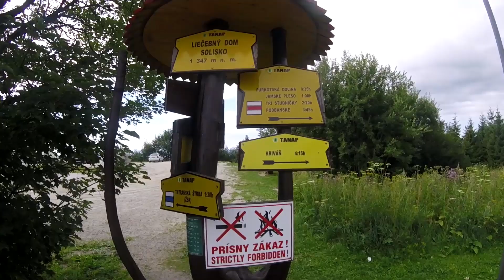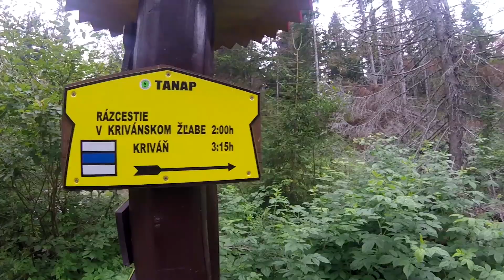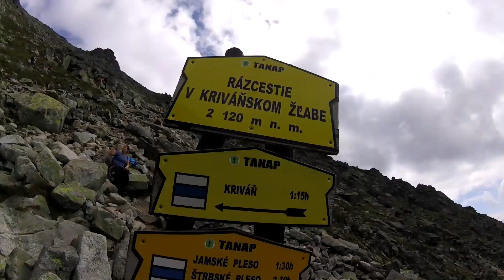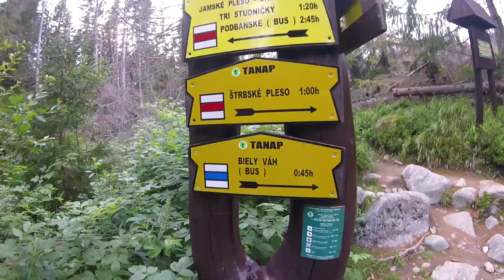Krivan 2494 m.n.m. - Vysoké Tatry / High Tatras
V priebehu leta roku 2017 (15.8.). Ideálny čas na túru vo Vysokých Tatrách. Máte dve možnosti odkiaľ sa vydať na Kriváň. My sme si vybrali tú dlhšiu zo štrbského plesa ( po červenej do Jamskeho plesa, potom po modrej až na Kriváň). Počasie bolo príjemné a ľudí už pomenej. Boli sme obohatený o zážitok v podobe vetroňa ktorá chvíľu lietal ponad nás, keď sme boli na vrchole. Doporučujem :) vyšli tu aj malé deti aj štvornohý miláčikovia